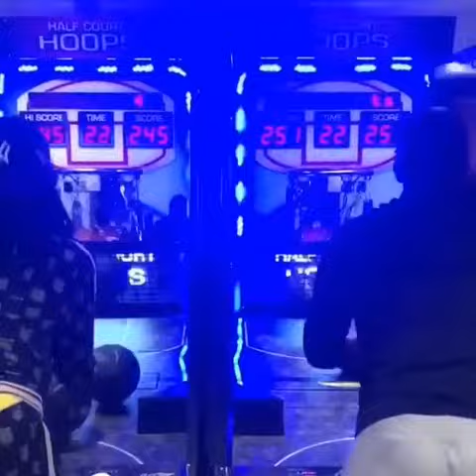QUAVO VS TRAE YOUNG